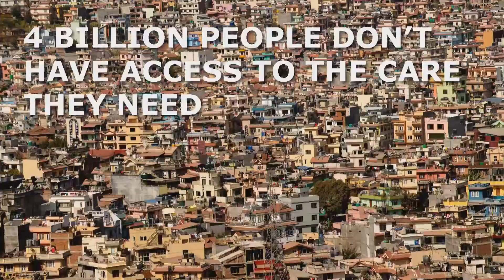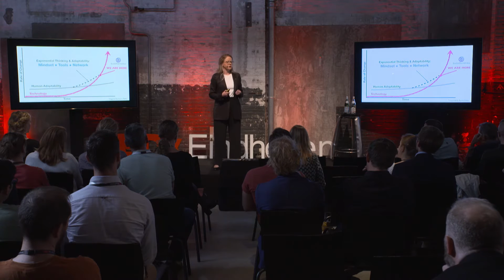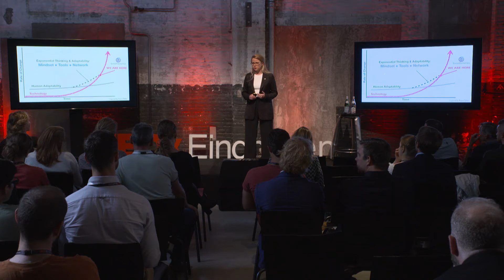Saving lives together | Susanne Baars | TEDxEindhovenSalon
Susanne Baars introduces the SocialGenomics MOONSHOT initiative to create access to lifesaving information for everyone and her personal motivation. She is sharing details about her visionary venture, which include a global network to build the world’s largest community to connect rare disease and cancer patients, loved ones and passionate scientists to find cures and accelerate medical breakthroughs.  Not even 30 years of age, and she is already being referred to as the Dutch Queen of DNA.Susanne Baars, an exponential tech innovator and genetic expert, is a woman with a mission. “My purpose is to save lives by creating universal access to lifesaving knowledge knowledge”. It was something her father, a medical professional, said to her as a child that triggered Susanne to follow the path laid out before her. “If only we’d known, we could have prevented this”. Now, Susanne’s mission is to improve patients’ access to the right information. Information that might just save their lives. During TEDxEindhoven 2019 Salon, Susanne will provide us with more in-depth insights regarding her mission, and elaborate on how her high tech organizations, The Global Human Genome and Social Genomics, connect people to lifesaving information. An initiative destined to save millions of lives. This talk was given at a TEDx event using the TED conference format but independently organized by a local community.